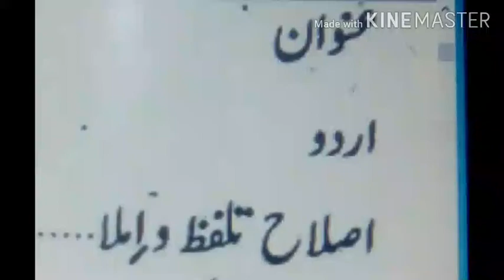بہت جلد آ رہا ھے ...... پروگرام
اردو اصلاح تلفظ اور املا